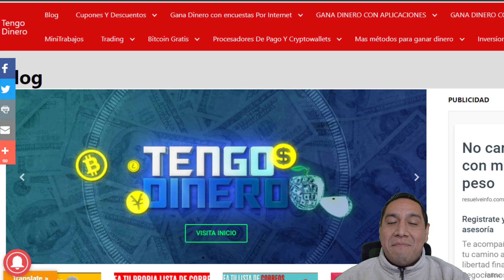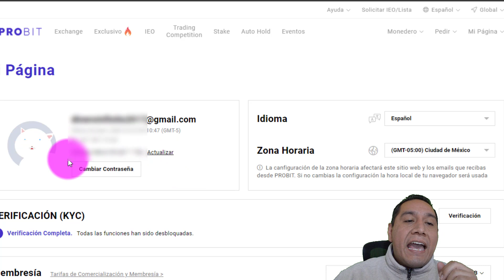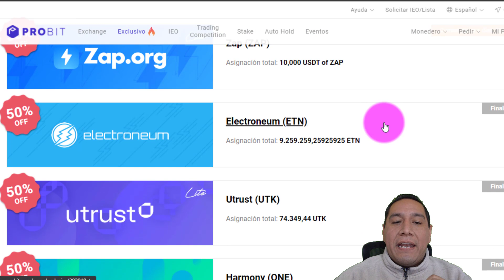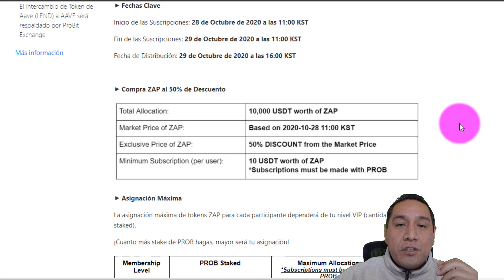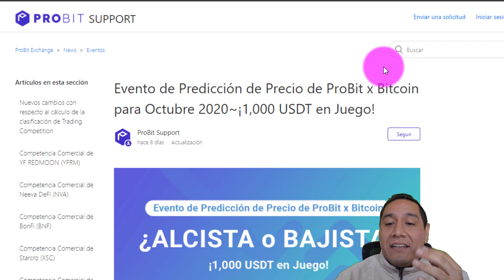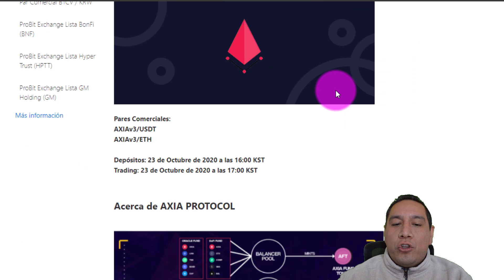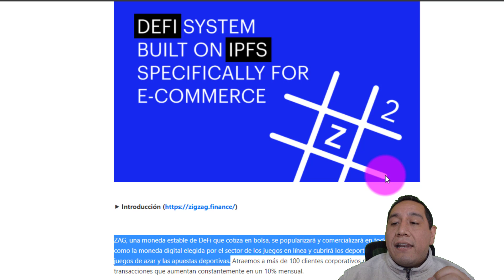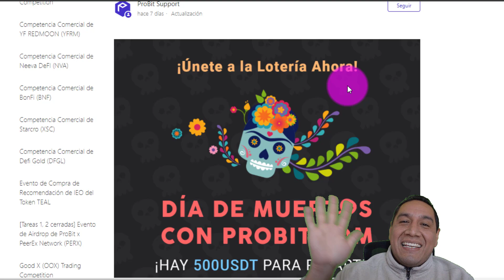🎁 Sorteo 500 USDT En Premios +Nueva Promoción Criptomonedas Con 50% De Descuento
👇👇👇👇👇 DA CLICK EN MOSTRAR MÁS 👇👇👇👇👇
ProbitExchange ha anunciado un sorteo de 500 USDT entre la comunidad de habla hispana, participar en muy fácil, ademas dentro de poco comienza una nueva ronda del programa ProbitExclusiveLite donde podemos comprar Criptomonedas con un 50% de descuento.

★★📝 REGISTRO PARA COMPRAR ZAP (ZAP) CON 50% DE DESCUENTO★★

★★🏅 IEO PREMIUM TEAL CON 15% DE BONO RONDA 3★★

★★🚀 EVENTO DE PREDICCIÓN DE PRECIO DE BITCOIN 1,000 USDT EN PREMIOS ★★